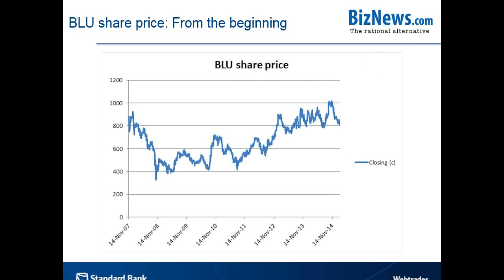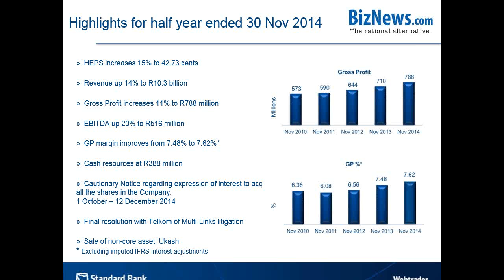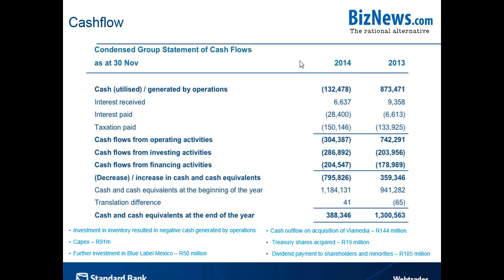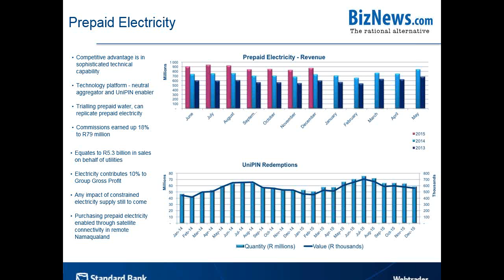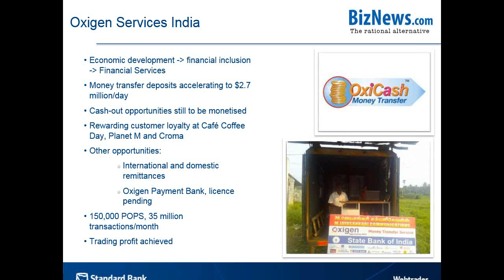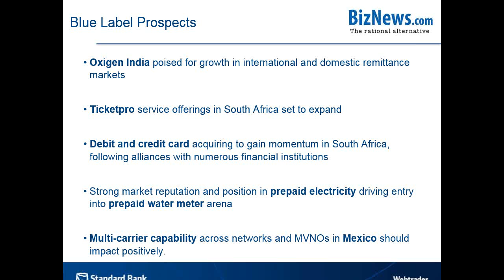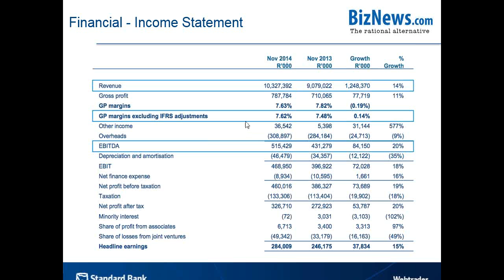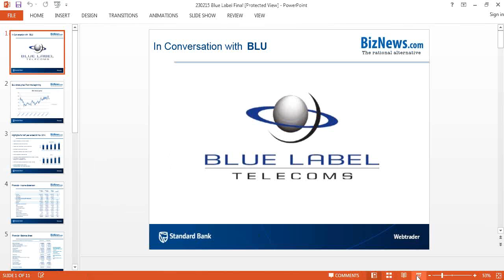In Conversation with Blue Label Telecoms - Standard Bank Online Share Trading